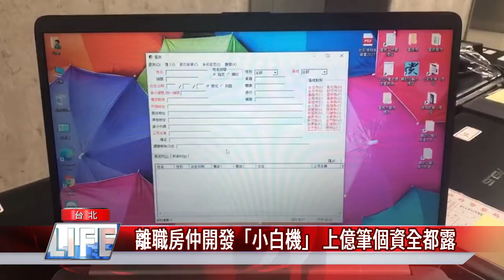房仲 個資外洩|離職房仲開發「小白機」 上億筆個資全都露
刑事局查獲原本從事房仲業者的林姓、溫姓兩名嫌犯，自行開發俗稱「小白機」的不法個資查詢系統販賣圖利，裏頭多達上億筆個資，甚至連歷任元首居住地都一清二楚，儼然成為國安問題。